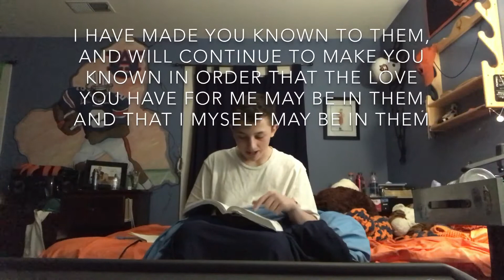Let’s get involved.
Thanks guys for watching! Comment “notification gang” in the comments for a chance to be featured in the next video! I love you and thanks again for watching

MySpace- lol jk😂
(All verses come directly from New International Version, unless specified differently)